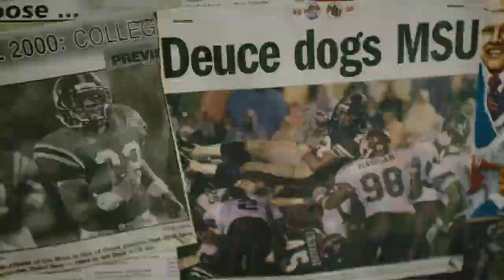ComeToTheSip - 2020 Ole Miss Football Hype Video - National Signing Day